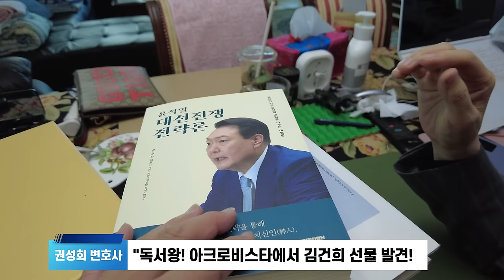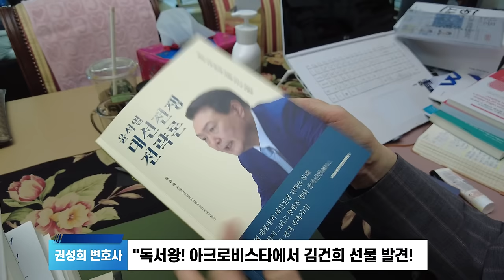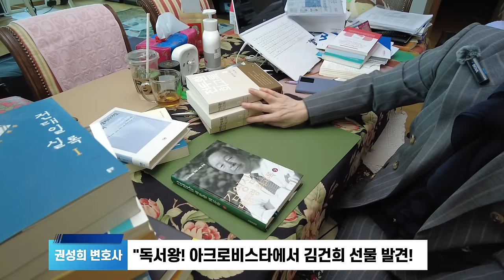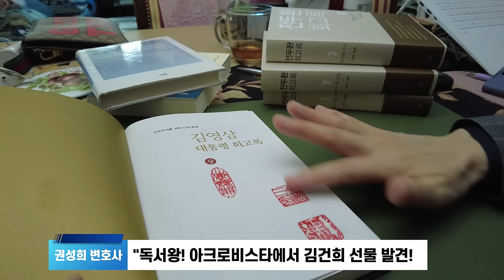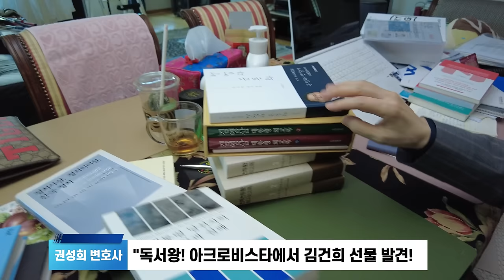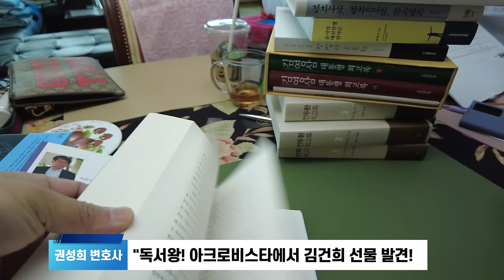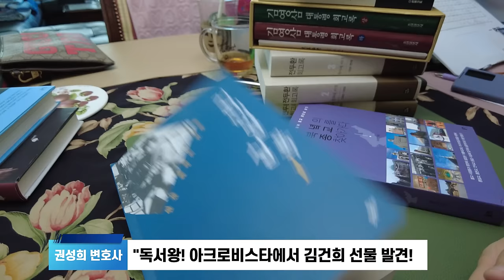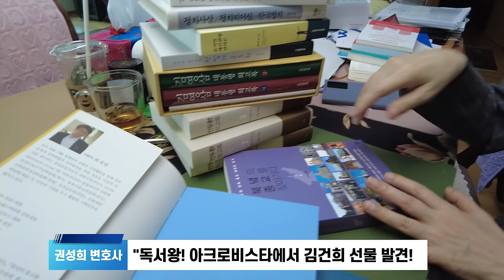김건희 명품백! 책은 버리고! 독서광 소환! 명품백은 어디로?